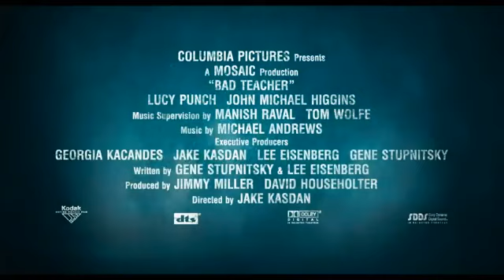PROFESSORA SEM CLASSE TRAILER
Sinopse:
Para a maioria, o ensino é uma profissão honrosa, exceto para Elizabeth. A desbocada e embriagada professora mal pode esperar para se casar com um homem rico e largar o emprego, mas assim que seu namorado a deixa, ela precisa repensar sobre seus planos. Quando Scott Delacorte, um professor substituto bonito e rico chega à escola, Elizabeth encontra nele uma saída para sua situação, mas terá de enfrentar a forte concorrência de Amy, uma colega popular e alegre.